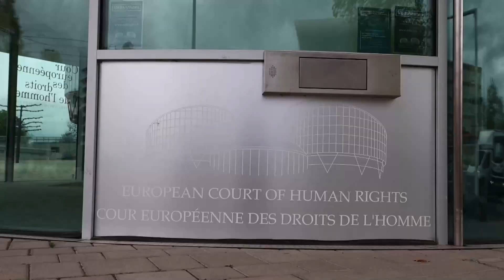El TEDH hace responsables a los Estados europeos de la atenuación del cambio climático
(Imagen: Ronald Wittek) El Tribunal de Estrasburgo emitió este martes un fallo histórico a favor de una de las tres demandas planteadas por la acción insuficiente de los Estados para limitar el cambio climático y señaló que Suiza había violado los derechos humanos de un grupo de mujeres de edad avanzada.

RECURSOS DE LA SESIÓN EN EL TRIBUNAL EUROPEO DE DERECHOS HUMANOS.

INCLUYE IMÁGENES DE LA ASOCIACIÓN VEREIN KLIMASENIORINNEN ANTES Y DESPUÉS DEL FALLO, Y DE LA ACTIVISTA CLIMÁTICA GRETA THUNBERG EN EL TRIBUNAL.